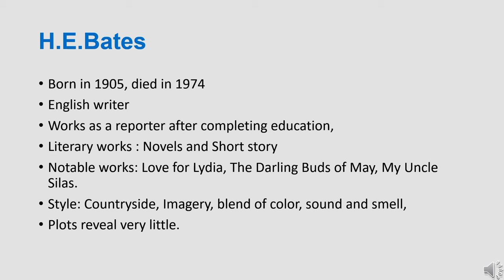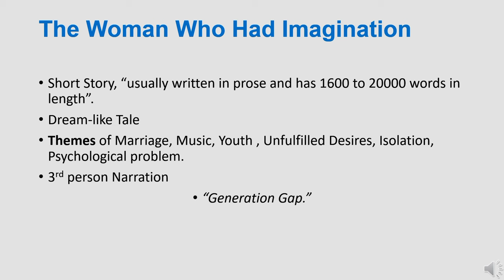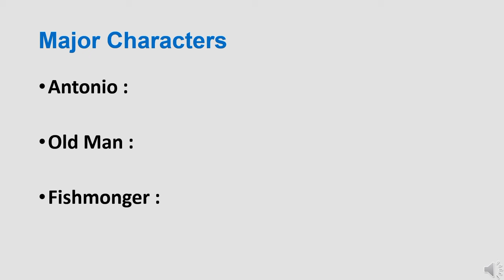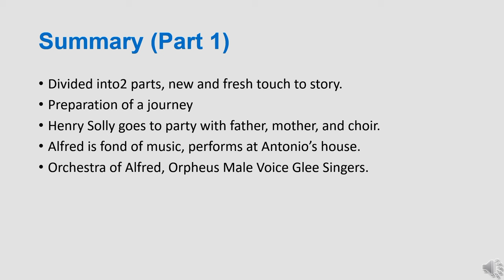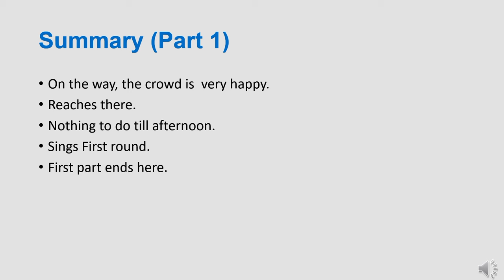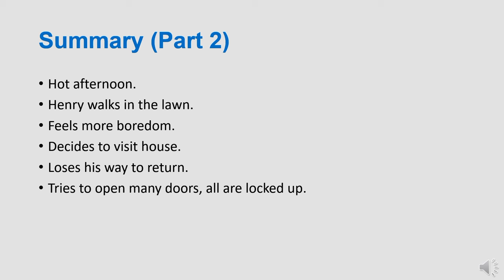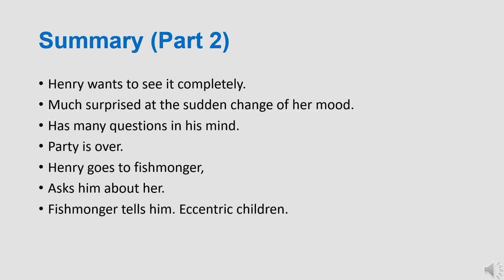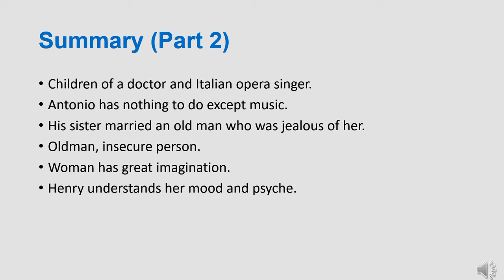The Woman Who Had Imagination by H E Bates Summary in Urdu/Hindi| Short Story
Assalam alaikum!
In this video, we will discuss about the Woman Who Had Imagination by H E Bates Short Story Summary in Urdu and Hindi

The Woman Who Had Imagination
The woman who Had Imagination by H E Bates
The woman who had imagination Short Story Summary in Urdu